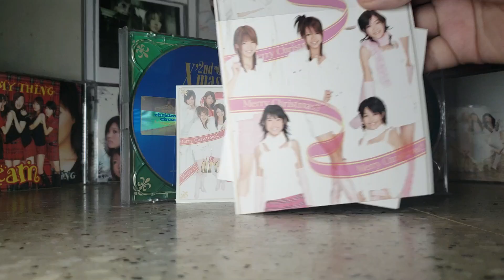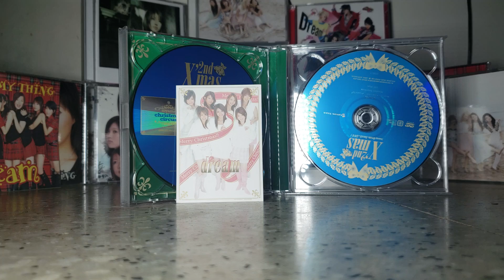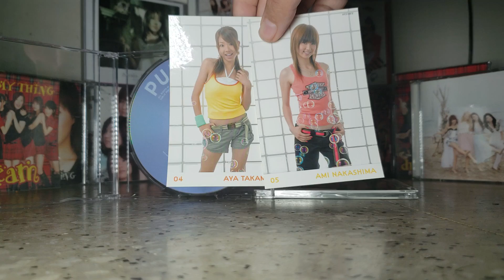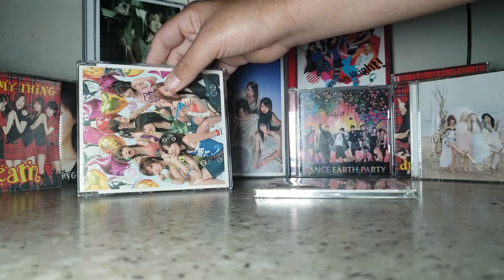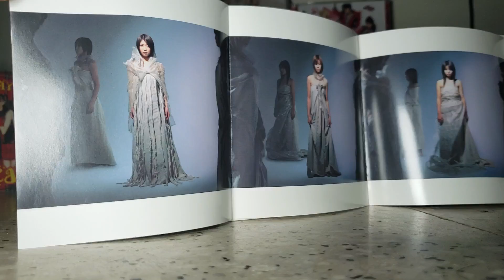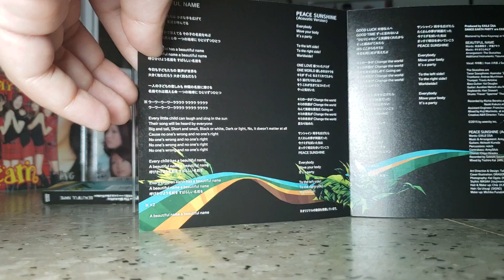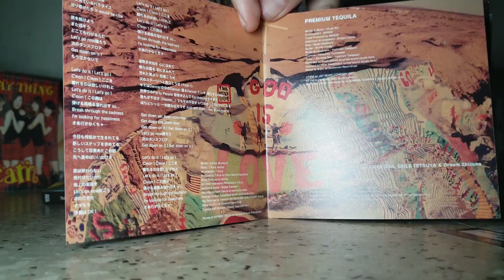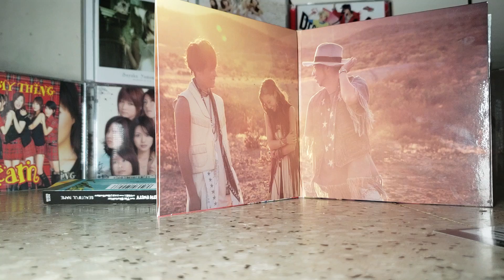Dream Shizuka (dream/Dance Earth Party) & dream - UNBOXING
Unboxing de dream & Dream Shizuka in Dance Earth Party.